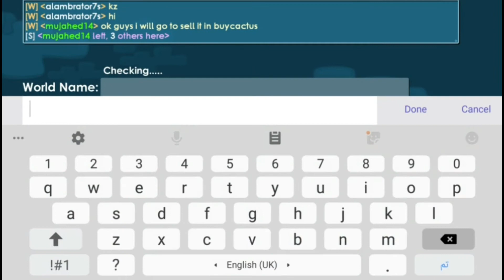New way to get profit 2020 omg!! | growtopia